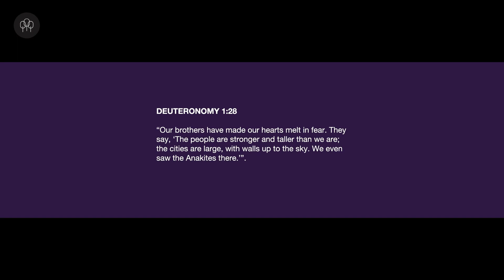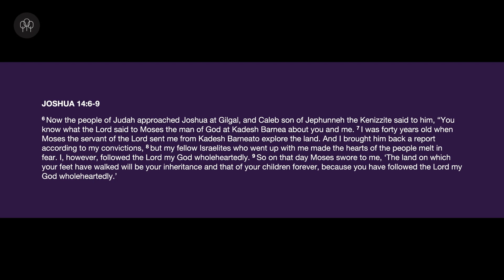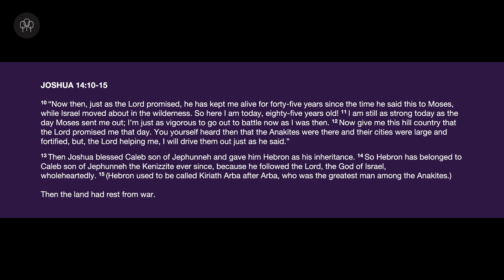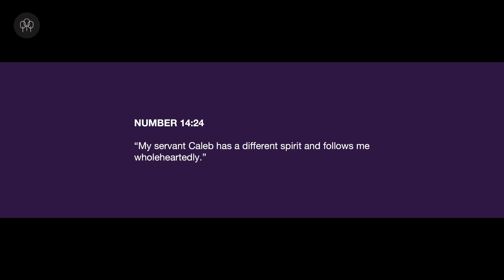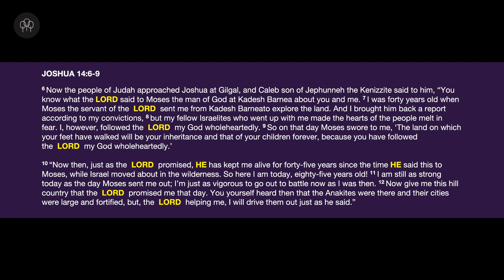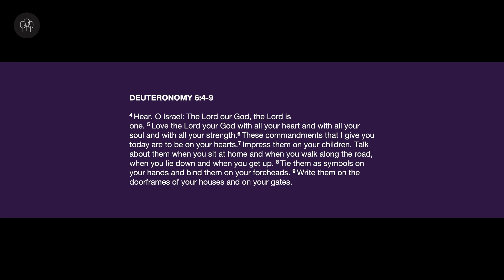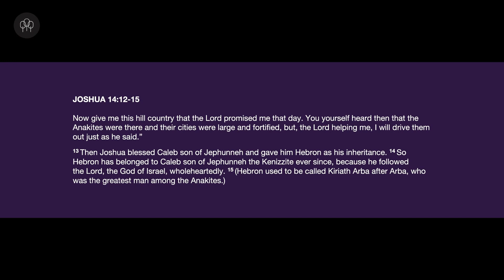Marty Luke - Caleb Wholehearted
What's your legacy to be?  Will you choose  patient faithfulness over fear?